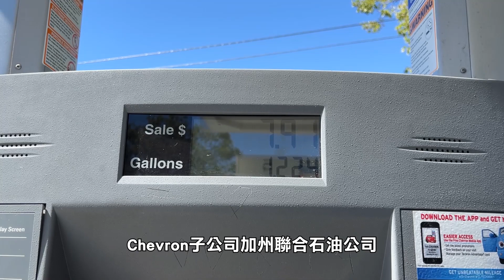【天下新聞】加州: 掩蓋化學物質 Chevron被判罰6300萬 CA Court Orders Chevron to Pay $63 Million for Chemical Cover-Up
加州一個陪審團判決石油巨頭Chevron需賠償6300萬元，原因是他們發現該公司掩蓋了一個有毒化學坑，導致購買了該土地的一名男子患上血癌。

法庭文件稱，從1974年開始，Chevron子公司加州聯合石油公司(Union Oil Company of California)就在Santa Barbara附近設置了一個油氣分離的污水坑，在此過程中，致癌化學物質苯殘留在這片土地中。

該男子在不知情的情況下，於1985年購買了這片土地並建造了一座房子，30年後，男子被診斷出患有血癌，這種癌症會攻擊血液中的漿細胞，並且可能是由苯暴露引起的。目前男子需要定期接受化療以控制病情。

Chevron表示，其子公司加州聯合石油公司將對判決提出上訴。